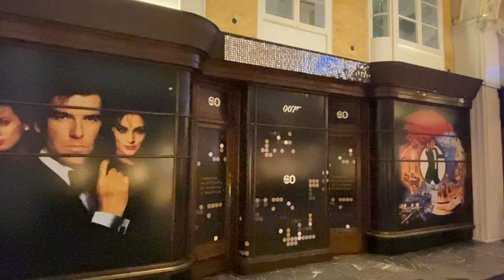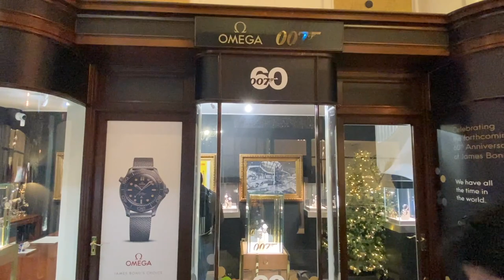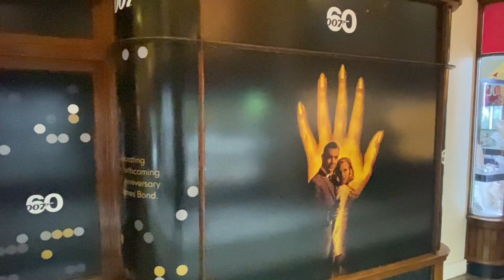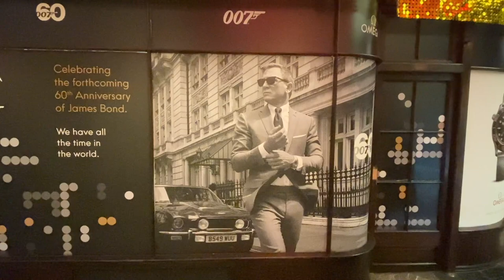Secret London Christmas Displays | Burlington Arcade James Bond Anniversary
In this video, Sinead takes you on a short walk through the luxury shopping arcade, Burlington Arcade near Piccadilly Circus in London. MORE CHRISTMAS IN LONDON CONTENT

Burlington Arcade is a short-covered luxury shopping arcade that is beautifully decked out for Christmas and for the 60th anniversary of James Bond. Learn about the history of Burlington Arcade and its beadles (and one Beatle).

If you enjoyed this London walking tour, then please consider leaving Sinead a Tip by clicking the THANKS button

Sex and the City Tour (our NYC channel)